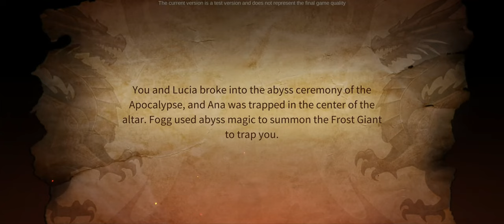FORGOTTEN THRONE Mobile Gameplay on Android - MMORPG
FORGOTTEN THRONE Gameplay video (Android/iOS), OBT 2024.
FORGOTTEN THRONE - Upcoming Mobile MMORPG on Android and iOS.

Publisher: PIXEL RABBIT Studio.
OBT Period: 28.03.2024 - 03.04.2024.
The Test is only available in South-East Asia Region.
30-FPS lock.